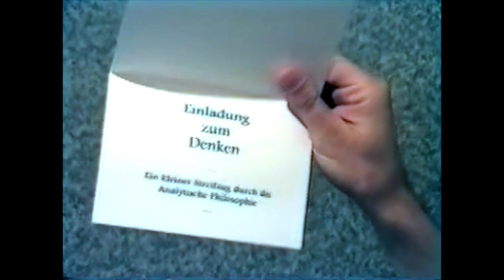Damals: Logo Film - Episode 1 (1995) mit Birnbacher, Geier, Tugendhat und Vollmer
Damals – Historische Aufnahmen zur analytischen Philosophie
Logofilm (1995), gedreht und konzipiert von Uwe Czaniera und Olaf Brill. In dieser Folge mit Dieter Birnbacher, Manfred Geier, Ernst Tugendhat und Gerhard Vollmer zur Frage: Was tun wir eigentlich, wenn wir philosophieren?